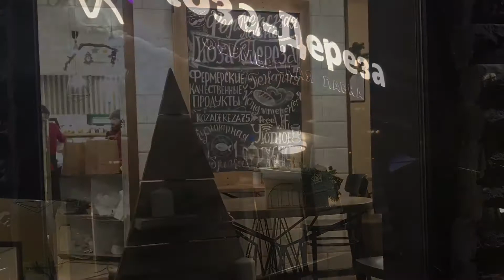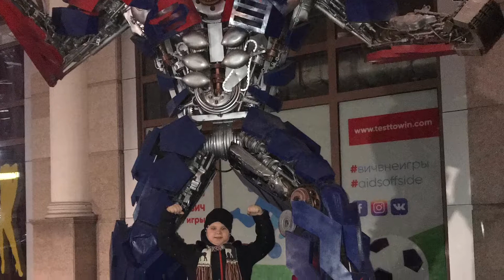Новогодние каникулы в Казани и Йошкар-Оле 2017-2018